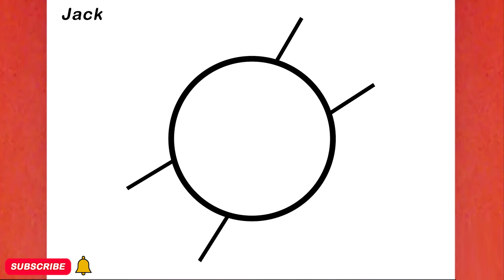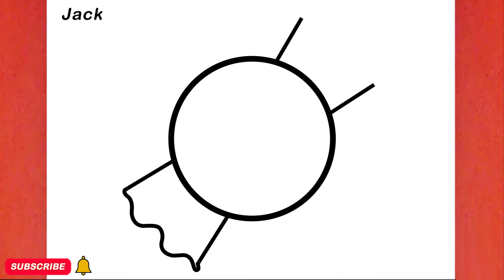CÓMO DIBUJAR UN CARAMELO LINDO PASO A PASO